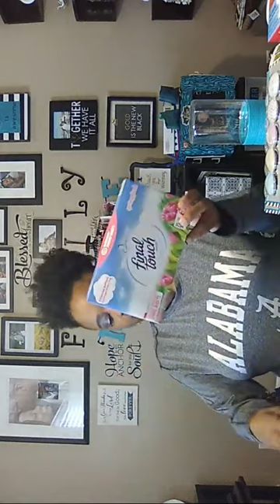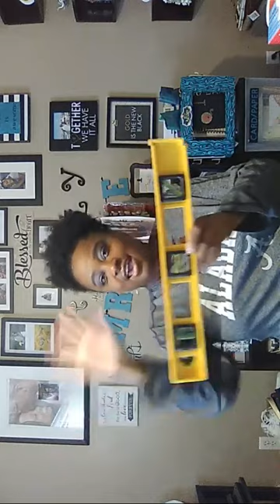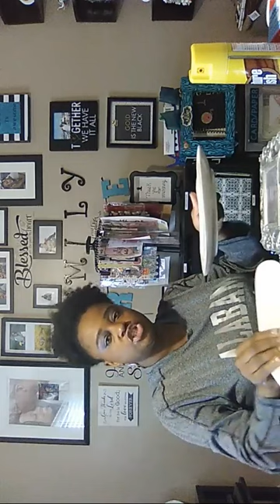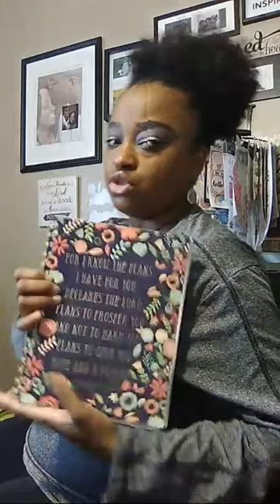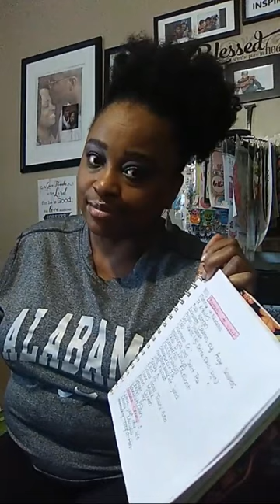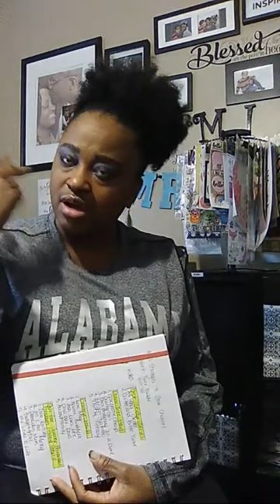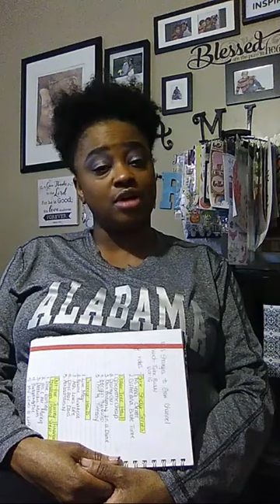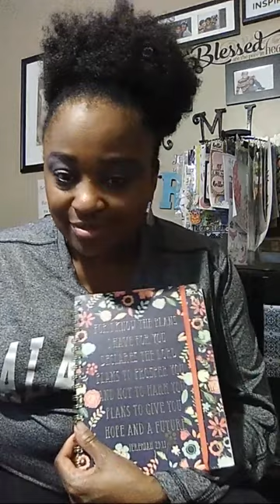Live Dollar Tree Haul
Sorry about being sideways in beginning of video.  I enjoyed chatting with you yall.